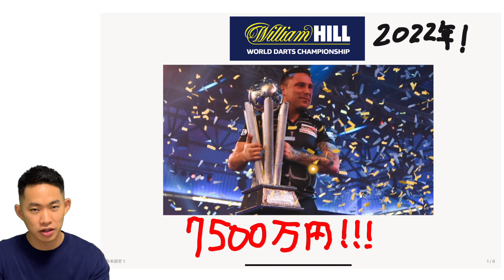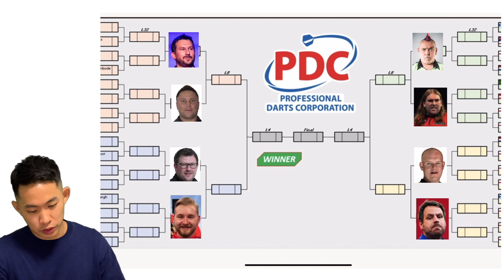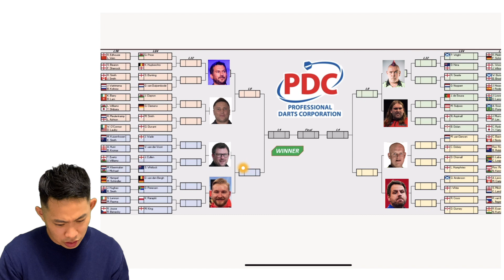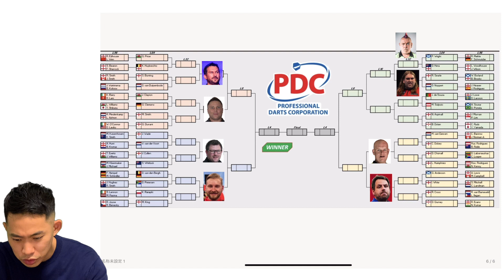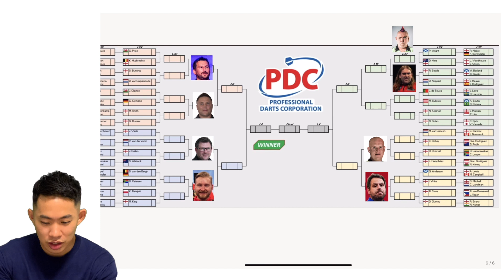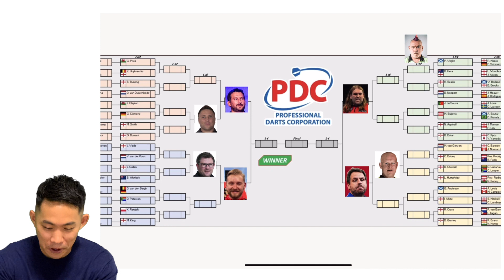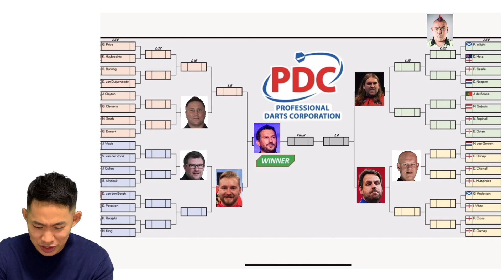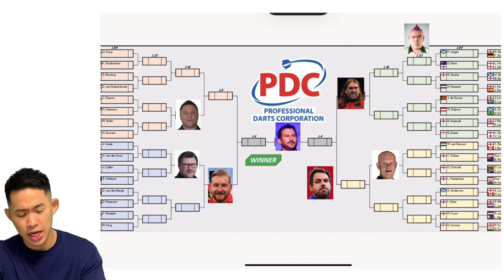あの日本人2名出場！今年のPDCワールドチャンピョンシップの対戦カードがヤバすぎる...